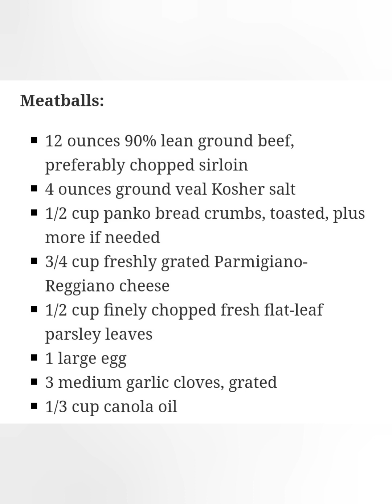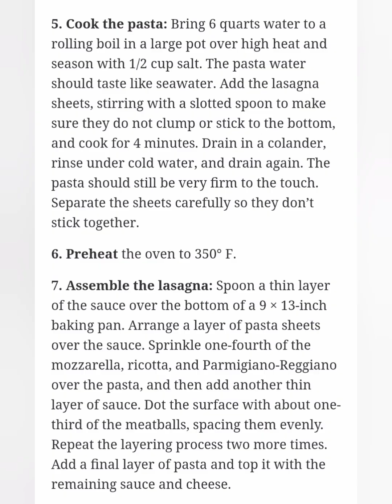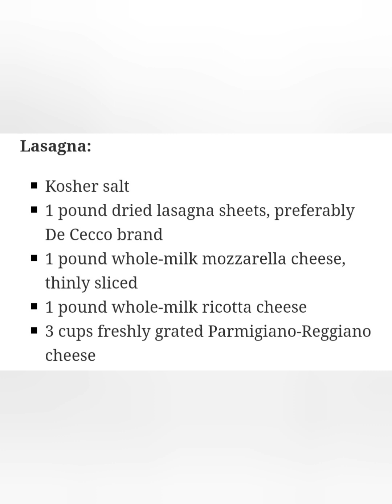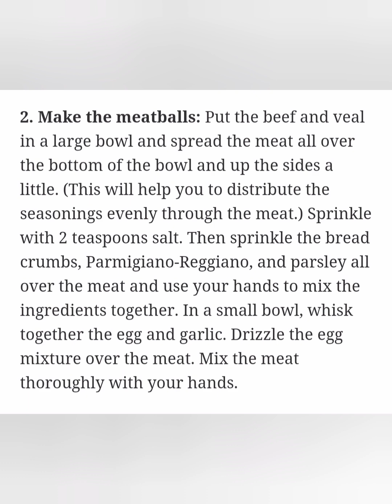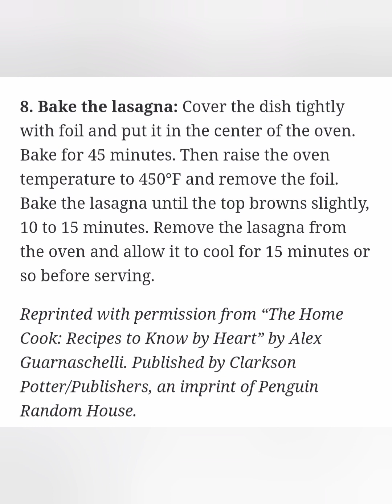Lasagna with mini beef meatballs